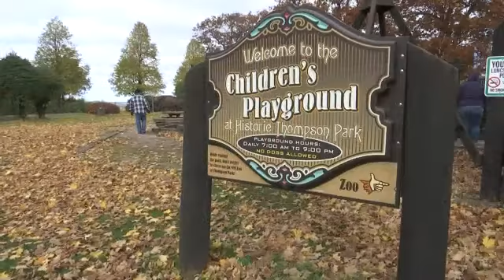Kids, Parents Say Goodbye to Thompson Park Playground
Aired: 11/12/2016

It's hard to say goodbye, and for those who've grown up playing on the Thompson Park playground in Watertown, it's a bittersweet farewell. This is the last weekend the playground is open before it's torn down and replaced. Alex Valverde spoke with families who spent the day enjoying that last swing and slide.